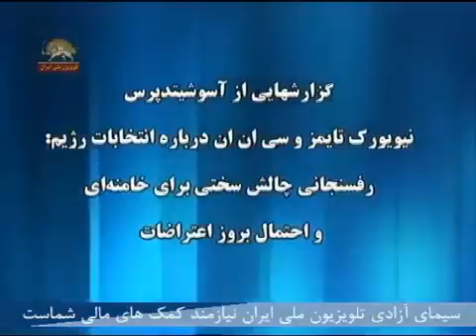جنگ گرگها گزارشهایی از آسوشیوتدپرس - نیویورک تایمز و سی ان ان